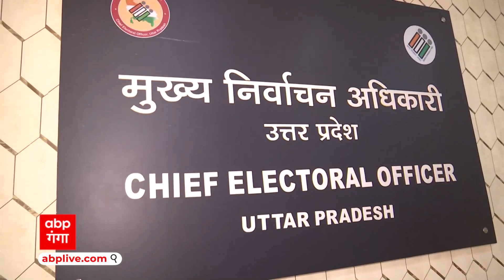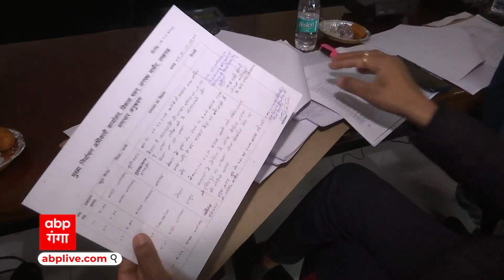UP Phase-1 Election: इलेक्शन कंट्रोल रूम में कैसे होता है काम?, कैसे निकाला जाता है Voting % ?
UP Phase-1 Election: इलेक्शन कंट्रोल रूम में कैसे होता है काम?, कैसे निकाला जाता है Voting percentage ?